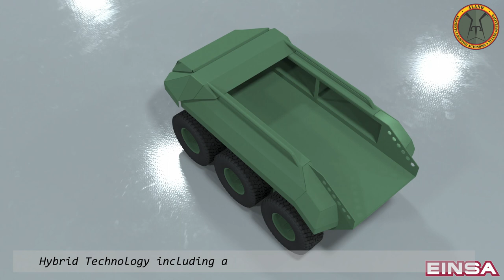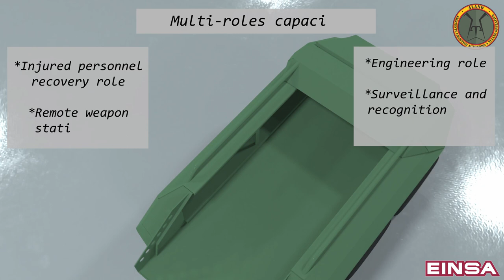UGV Alano de EINSA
"Alano" es el vehículo terrestre no tripulado aerotransportable y aerolanzable que la factoría española EINSA ha diseñado. Más información sobre este UGV

Defensa.Com